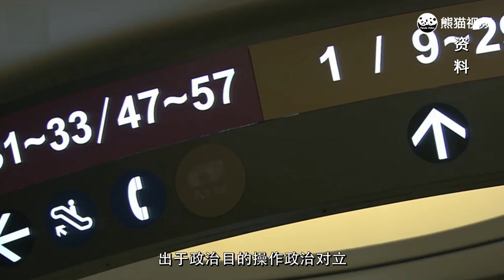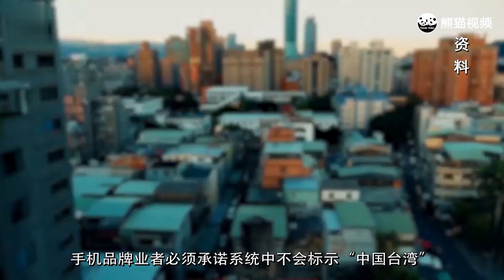「中國台灣」四個字戳到誰的痛處？台灣蔡英文當局又舉起政治大刀對大陸「撒氣」